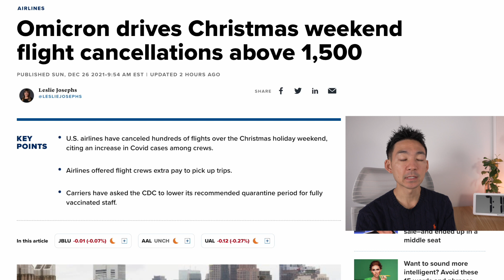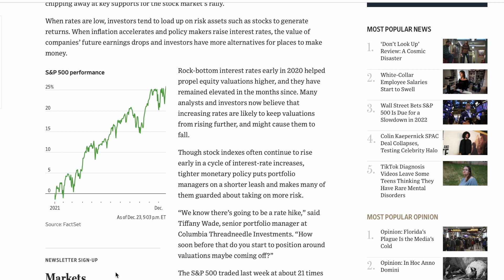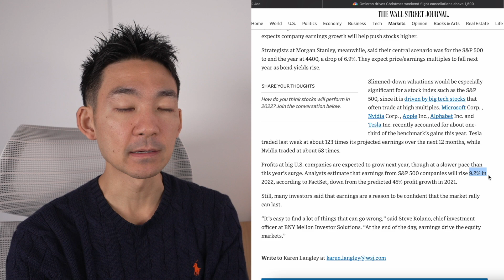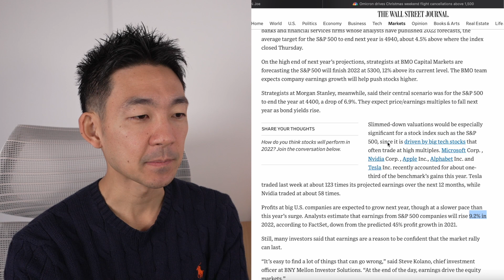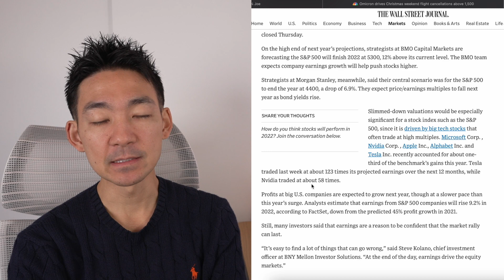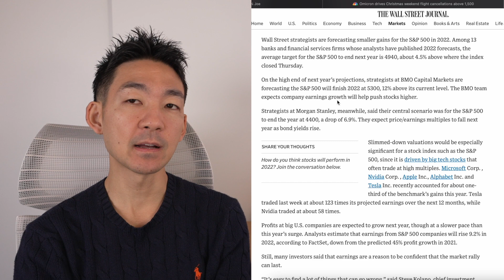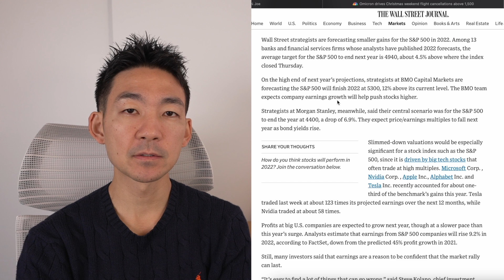2022年の株式投資は厳しい？成長見込みに厳しい意見！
／僕も使っているサービスや証券口座はこちら✨／
　■年収500万円前後、資産1000前後の方がメインで利用

✨2020年の口座開設数は主要ネット証券でNo.1✨
　■楽天ポイントで株投資ができる！
　■豊富な取扱商品ラインナップ
　■無料の高機能取引ツール！

✨米国株おすすめ証券会社ランキング 1位の実力！✨
　■米国株+中国株の取扱数は6,000銘柄越
　■NISAの買付け手数料がキャッシュバック
　■米国株情報やツールが充実

▼ Kindle Unlimitedは: 200万冊以上が読み放題でかなりオススメ（30日無料体験あり）